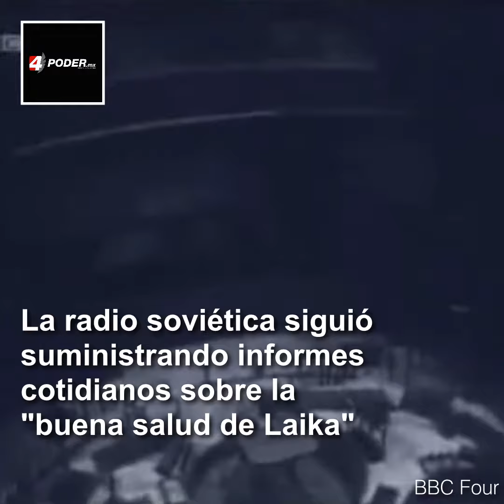Laika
En noviembre se cumplen 60 años de que Laika fuera enviada al espacio, muchos la recuerdan. Los animalistas, no se cansan de advertir que se trata de uno de los casos más icónicos de maltrato animal.

Otros, en cambio, celebran a Laika como la primera astronauta que, además, se volvió en hito para el comienzo de la carrera espacial entre Estados Unidos y la Unión Soviética.